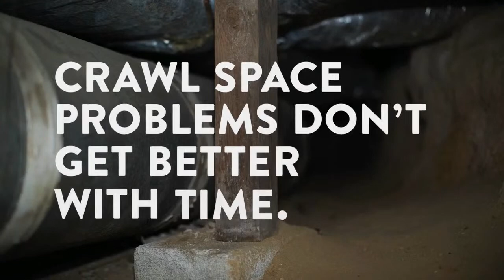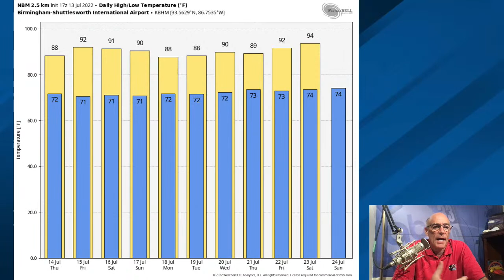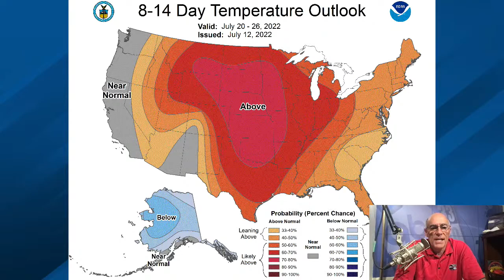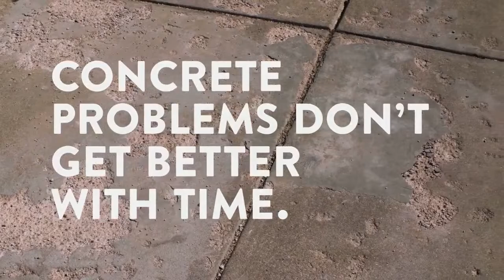Spann's Afternoon Briefing - July 13, 2022